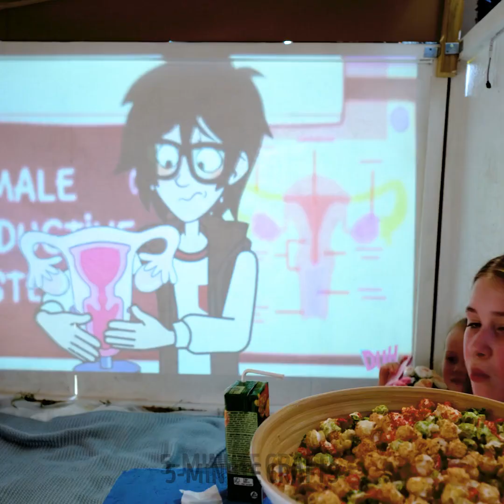Upgrade your Backyard with these Amazing Hacks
TIMESTAMPS:
00:00 Aquarium for backyard out of old bathroom sink
01:34 DIY crafts for backyard
02:54  Sandbox for children on your backyard
03:12 Bed for your backyard
05:53 Smart crafts for your backyard